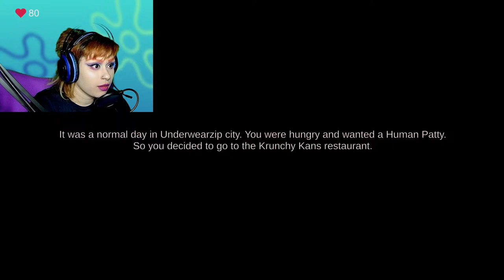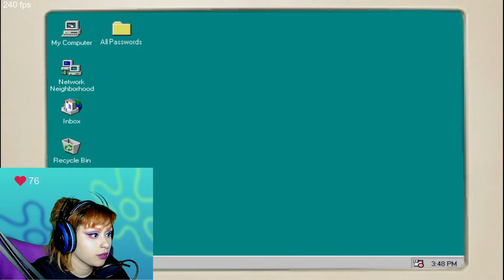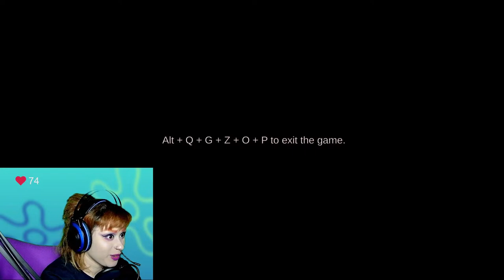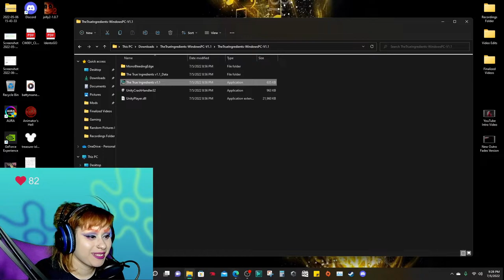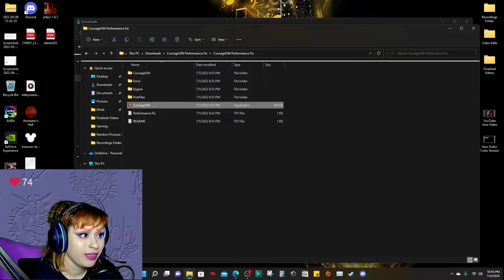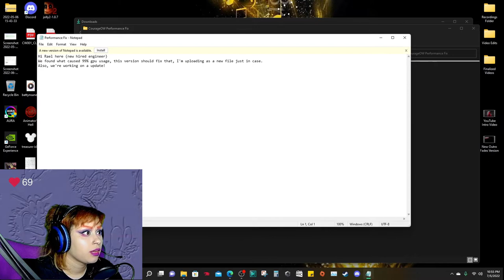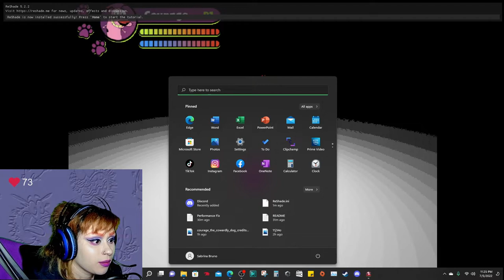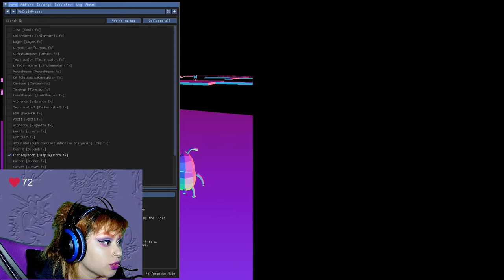A Weird Nostalgic Trip | Twisted Tuesday [Ep.6]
For this episode of Twisted Tuesday, I wanted to focus on cartoons and go for both a nostalgic and weird vibe.

I think you will find this video to be interesting Batty Bats, especially the second game. I'm thinking it's a sort of creepypasta, but it makes me wonder. Hope you enjoy! ^_^

0:00 Intro
0:15 Twisted Tuesday
0:49 The True Ingredients
19:30 Thoughts/Discussion
20:08 Courage The Videogame
48:54 Outro